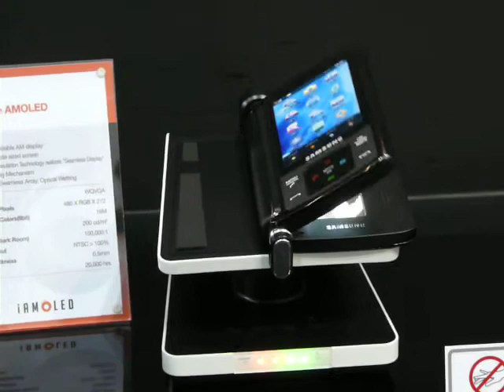【FPDI続報】展示会場に現れた「アンビエント・ディスプレイ」（3）